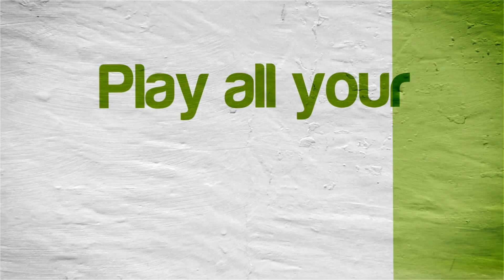[60 FPS] Dolphin Emulator 4.0-4480 | Space Raiders [1080p HD] | Nintendo GameCube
60FPS viewable on YouTube is now here!  Just select either 720p@60 or 1080p@60.

This video shows off gameplay of Space Raiders for the Nintendo GameCube using the Dolphin Wii / Gamecube emulator for Windows (version 4.0-4480).  With Dolphin you can play all your GameCube favorite games, such as Metroid Prime 1 & 2, Resident Evil 4, The Legend of Zelda: The Wind Waker, SoulCalibur II, SSX 3, Madden NFL 2004, Super Mario Sunshine, Viewtiful Joe, Tony Hawk's Pro Skater 3, Super Smash Bros. Melee, Pikmin 1 & 2, Mario Kart: Double Dash!!, and many many more!